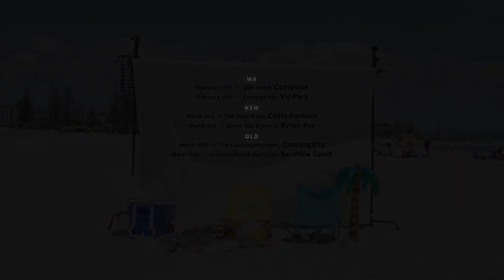Stab's Tour Video Diary Is Back!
An Australian tour with Alex Lahey and the Belligerents!